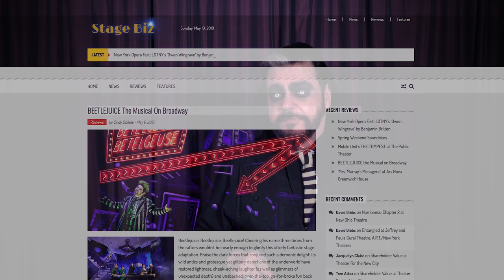Will It Goth? Beetlejuice The Musical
Sir William Welles introduces a brand new segment on this channel called "Will It Goth" where he will put mainstream things to the test to see if it can be accepted and welcomed into Goth culture! First up is the new Beetlejuice Broadway Musical...Watch to find out Sir William's verdict!!!

- Mysterious Carnival by Sir Cubworth

- BeetleJuice Music & Lyrics by Eddie Perfect

A special thanks to Warner Theatrics for the tickets and the use of their video footage & photos!!!